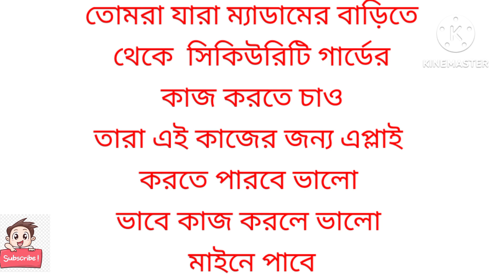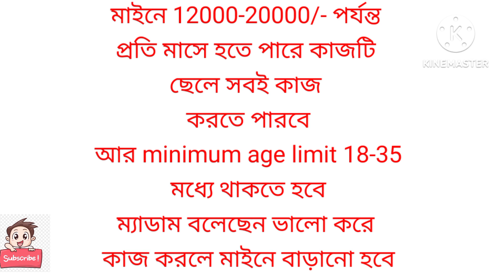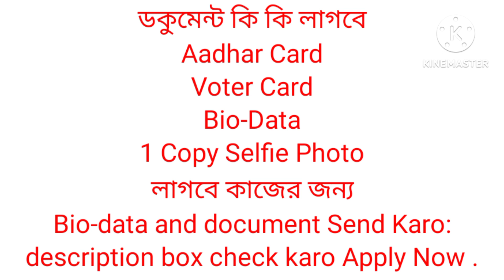Security Gaurd Jobs Vacancy 2023। Private Sector Jobs। Jobs In West Bengal।Security Guard Jobs Apply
SP Manower Service Pvt Ltd
Job Specifications
Salary:   20000/- Per Month
Minimum Qualification : Any
Minimum Experience : Fresher
Also Offering : high profle madam Security Gaurd Jobs